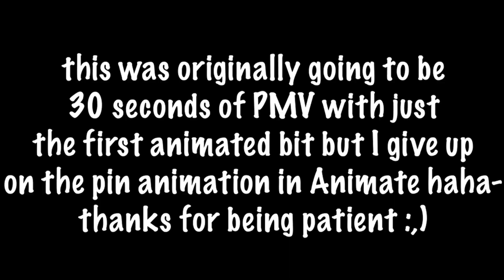clap clap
Glass Animals - Waterfalls Coming Out Your Mouth

AE scares me and is currently out of the option.
The hair is jittery; that's just something i need to practice :,)
Maybe I'll come back to this because I love the song so much- stream Dreamland.